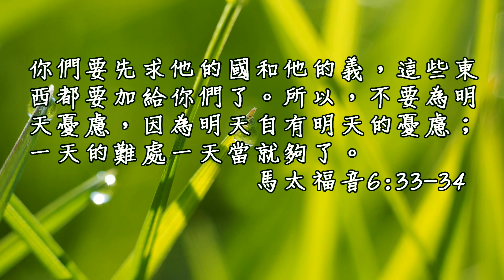20161206泉源甘露│馬太福音第六章19-34節│尤昭然牧師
你們要先求他的國和他的義，這些東西都要加給你們了。所以，不要為明天憂慮，因為明天自有明天的憂慮；一天的難處一天當就夠了。馬太福音6:33-34